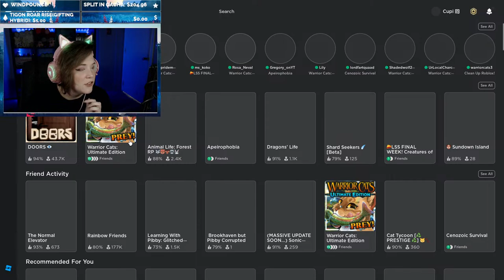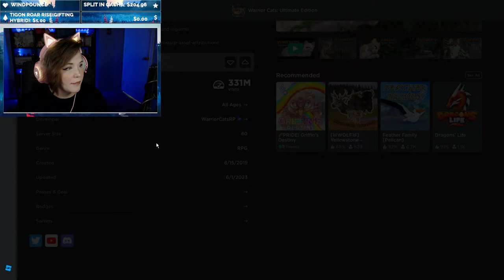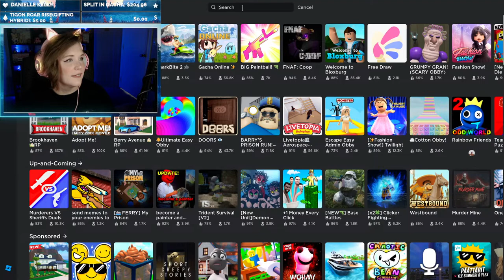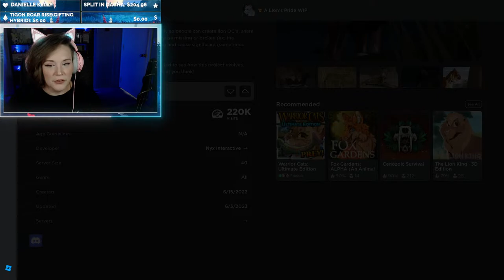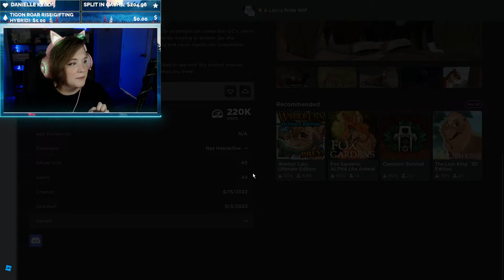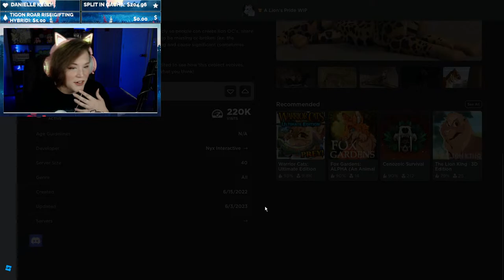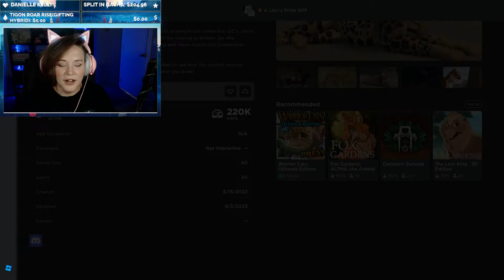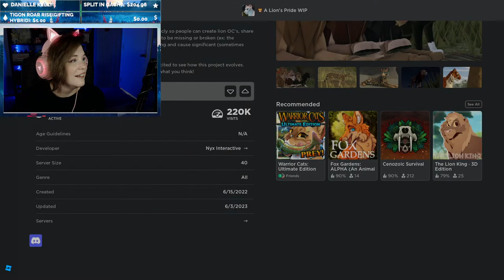FINALLY Playing WCUE | Let's Catch Some Prey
Literally the title!